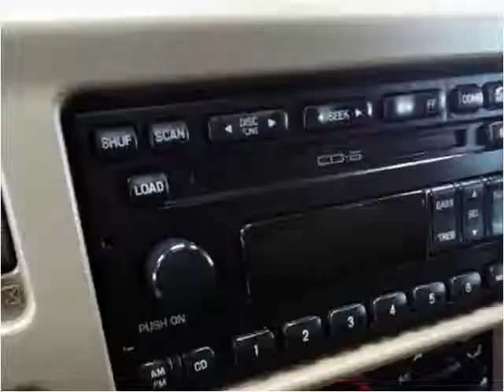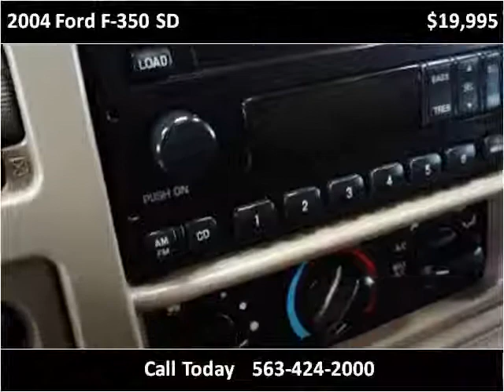2004 Ford F-350 SD Used Cars De Witt IA